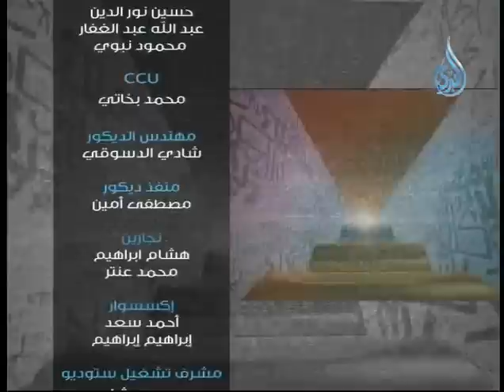خطبة الوداع | كلام واضح | الشيخ على نصر يحاوره أ.مصطفى الأزهري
خطبة الوداع | كلام واضح | الشيخ على نصر يحاوره أ.مصطفى الأزهري 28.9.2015